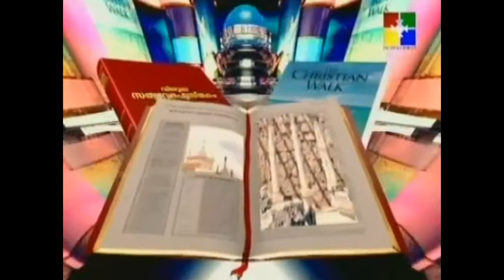BibleRatnam-Episode-34 (Part 3 of 3)